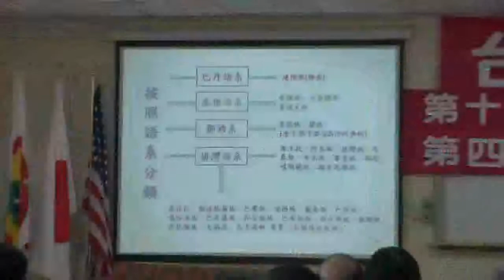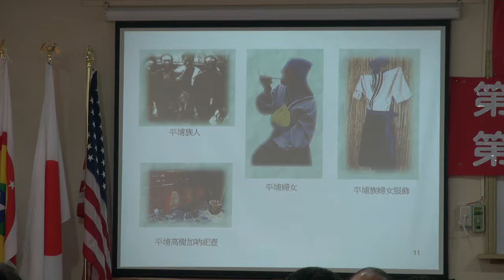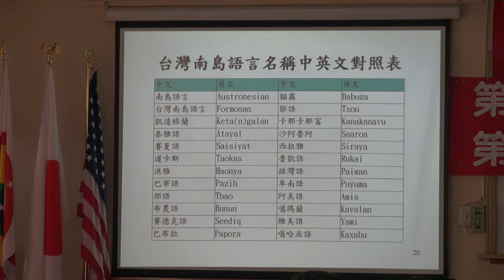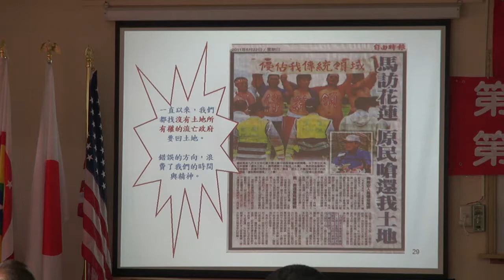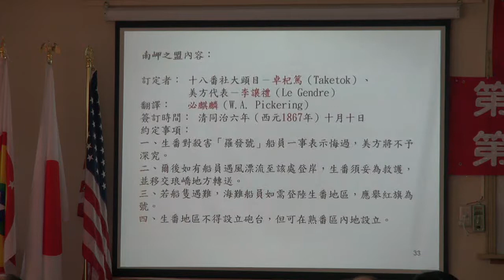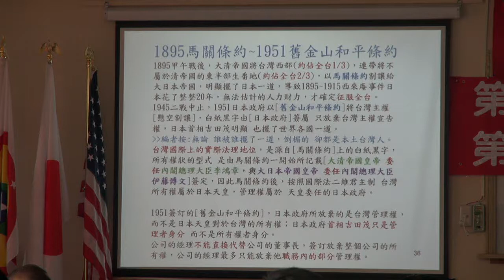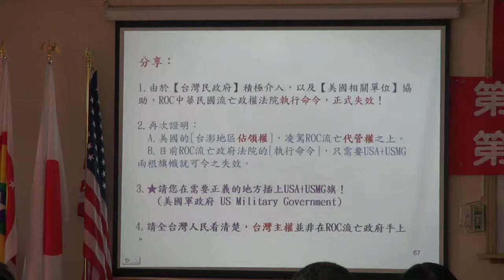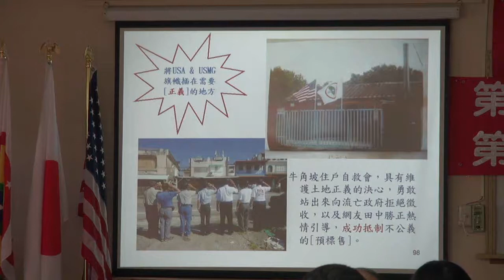111106-12-台灣原主民族介紹-林永承-台灣民政府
台灣原主民族介紹-林永承-台灣民政府第十八屆法理建國學院暨第四屆原住民研習營